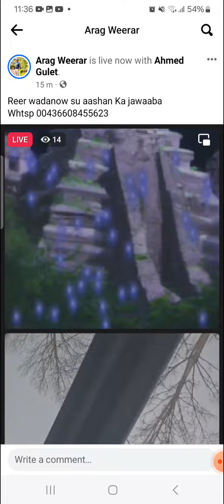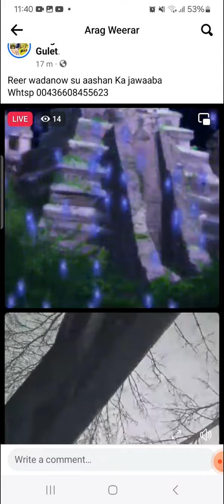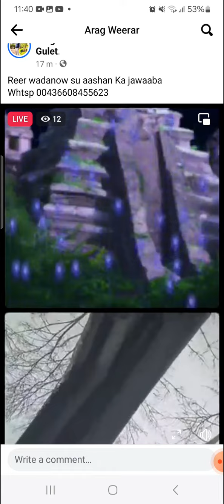Flaqeeenta Siyasada Somaliland: Diyaar Miya lo Yahay Tartanka Kursiiga Madexwenaha JSL 2025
# Allow Dhowr Somaliland Republic # Aamiin #
intu Wadani Didan Yahay Waxba Heli Maayio# Fadla Kala Saara Reeraha iyo Axsaabta #